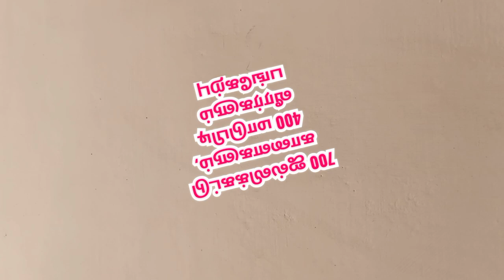திருவெறும்பூர் நடராஜபுரம் ஜல்லிக்கட்டு |Trichy District Thiruverumbur Nadarajapuram Jallikattu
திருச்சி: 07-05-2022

நடராஜபுரம் கிராமத்தில் ஜல்லிக்கட்டு -சீரிய சீறிவரும் காளைகளை - வீரத்துடன் அடக்கும் மாடுபிடி வீரர்கள் ...

திருச்சி மாவட்டம் திருவெறும்பூர் அருகே உள்ள நடராஜபுரம் செல்லாயி அம்மன் கோவில் திருவிழாவை முன்னிட்டு  நடந்து வரும் ஜல்லிக்கட்டு போட்டியை திருவெறும்பூர்  வட்டாட்சியர்  ரமேஷ் இன்று காலை 9 மணிக்கு தொடங்கி வைத்து ஜல்லிகட்டு வீரர்களை உறுதிமொழி எடுக்க செய்தார்.

இந்த ஜல்லிகட்டு போட்டியில் துளசி மகாநாட்டை சேர்ந்த பழங்கனாங்குடி மாரியம்மன் கோவில் மாடு முதலில் அவிழ்த்து விடப்பட்டது அதன்பிறகு துவாக்குடி, நட்ராஜபுரம் கோவில் மாடும் அவிழ்த்த பிறகு அடுத்தடுத்து காளைகள் அவிழ்த்துவிடப்பட்டது.

 மேலும் இந்த ஜல்லிக்கட்டு போட்டியில் திருச்சி, தஞ்சை, மதுரை, புதுக்கோட்டை, கரூர் உள்ளிட்ட மாவட்டங்களைச் சேர்ந்த 700 ஜல்லிக்கட்டு காளைகளும், 400 மாடுபிடி வீரர்களும் கலந்துகொண்டு உள்ளனர்.

ஜல்லிக்கட்டு போட்டியில் வெற்றி பெறும் காளைகளின் உரிமையாளர்களுக்கும்  வீரர்களுக்கும் சேர்,அண்டா, சைக்கிள், உள்ளிட்ட பல்வேறு பரிசுகள் வழங்கப்படுகிறது.

திருவெறும்பூர் வட்டார மருத்துவ அலுவலர் பாலாஜி தலைமையில் மாடுபிடி வீரர்களுக்கு மருத்துவ பரிசோதனையும், காயம் அடைந்தவர்களுக்கு முதற்கட்ட மருத்துவ உதவியும் அளித்தனர்.

திருச்சி கால்நடை இணை இயக்குனர் எஸ்தர் ஷீலா  தலைமை யிலான கால்நடை மருத்துவ குழுவினர் ஜல்லிக்கட்டு மாடுகள் ஜல்லிக்கட்டு போட்டியில் கலந்து கொள்வதற்கு தகுதியுடன் இருப்பதாக என்பது குறித்து சோதனை செய்தனர்.

திருவெறும்பூர் பொறுப்பு டிஎஸ்பி  ஜெயசீலன் தலைமையிலான நூற்றுக்கும் மேற்பட்ட போலீசார் பாதுகாப்பு பணியில் ஈடுப்பட்டனர்.

சீறிப் பாய்ந்து வரும் காளைகளை மாடுபிடி வீரர்கள் வீரத்துடன் அடைக்க வருகின்றனர்.

திருவெறும்பூர் அருகே உள்ள நடராஜபுரம் கிராமத்தில் முதன்முதலாக இந்த ஆண்டு ஜல்லிக்கட்டு போட்டி நடைபெறுவது என்பது குறிப்பிடத்தக்கது.

Trichy District Thiruverumbur Nadarajapuram Jallikattu